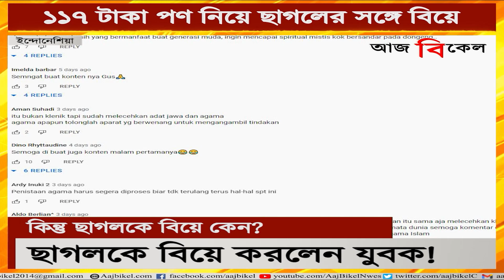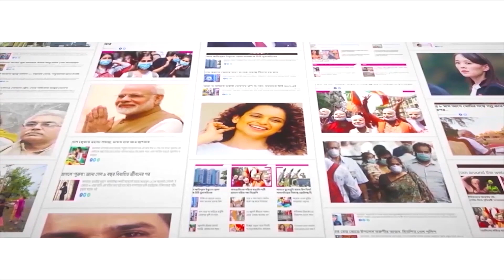জাঁকজমক করে ছাগলকে বিয়ে করলেন যুবক! Indonesian man marries goat, video goes viral, sparks outrage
Indonesia’s Saiful Arif allegedly married a goat in order to get famous by going viral on social media. The 44-year-old Saiful is from Indonesia’s Gresil. He is a content creator on YouTube and TikTok. Shariful shot a video of the wedding and shared it on social media which soon went viral and also sparked outrage among netizens. In the viral video, the goat can be seen wearing a shawl and the wedding attendees can be seen wearing the traditional Javanese attire. Saiful can be seen reciting nikah and mentions dowry of 22,000 rupiah which is roughly Rs 117.